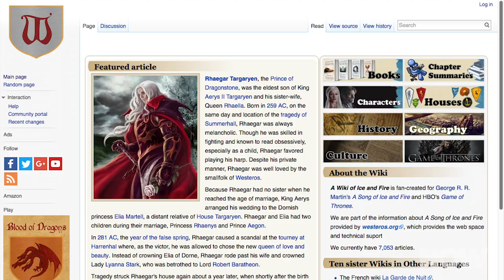Computer Predicts Game of Thrones Deaths | HowStuffWorks NOW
As we anticipate a new season of Game of Thrones, a computer program tries to suss out who will be next to die.

VIDEO CLIPS:
Epic Dragon Scene Game of Thrones Season 3 Daenerys Targaryen Rise to Power (Part 1) (HD)